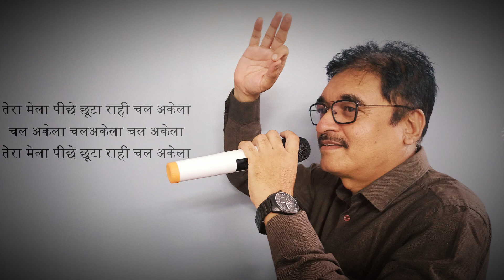CHAL AKELA CHAL AKELA | SAMBHANDH | MUKESH-COVER BY RAJAN MAHAJAN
Presenting you a song with touch of what life is all about with all its  ups and downs   ""Chal akela chal akela '" originally sung by "Mukesh "' from the movie ''Sambhandh''.